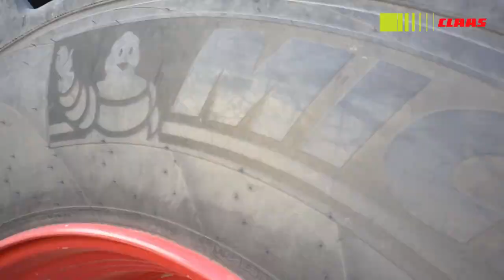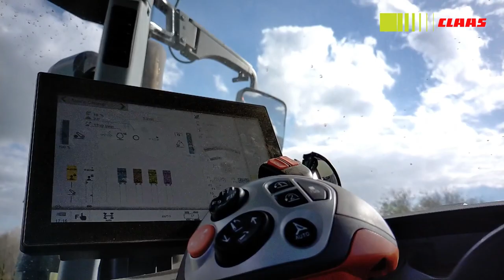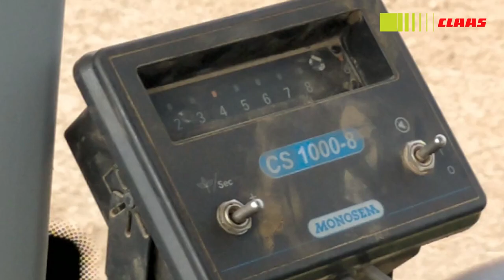🇫🇷Top départ des semis de maïs 2021 | Team Claas au semis | Axion 920 & Arion 530🌽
Bonjour as tous!

Aujourd'hui on se retouve pour une vidéo assez différente de d'habitude puisque nous retrouvons deux chantiers et deux ensembles différents; un Axion 920 a la préparation des terres avec un décompacteur et une herse rotative de 4m dans des terres lourdes par endroit suite a une ancienne semelle de labour. Le semis qui est effectué cette fois-ci  par le deuxième ensemble qui est un Arion 530 avec un semoir Monosem de 6 rangs  j'espère quelle vous plairas!

Bon visionnage as tous!

Mon insta: Yanagri_ytb
Mon snap: YanaelPVN
Mon Facebook: Yanagri Ytb